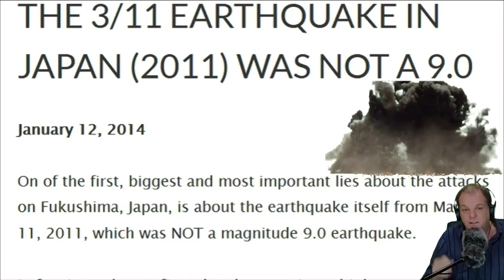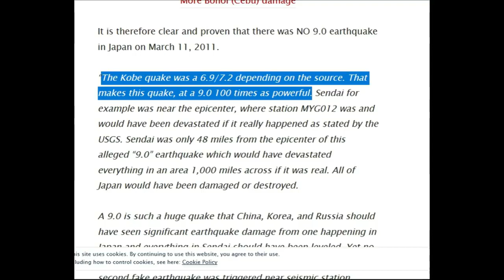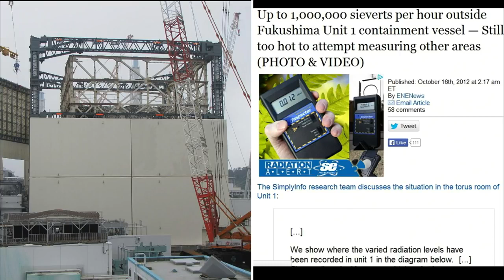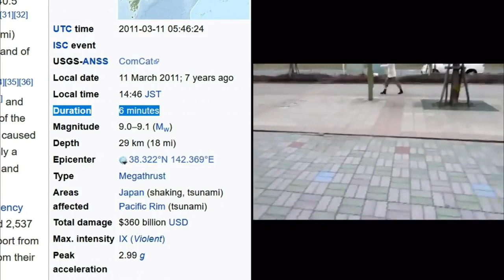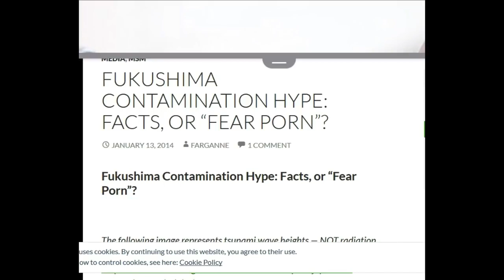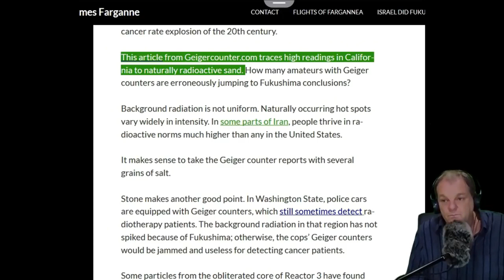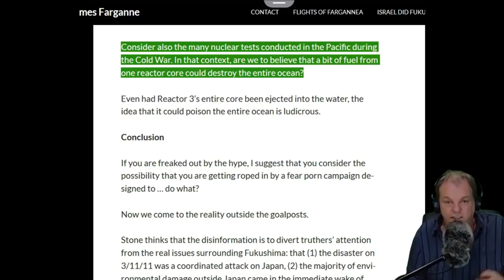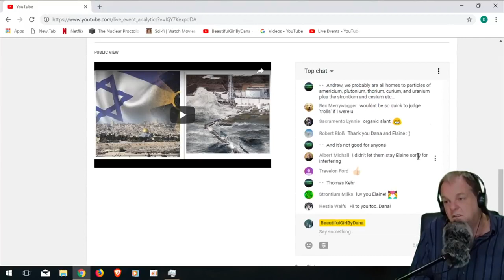Debunking Jim Stone Claims On Fukushima Nuclear Meltdowns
This is a video I produced at the end of 2018 ( Note I did say the Tsunami 2004 at some point by accident but you have to remember how much work it is to put this together and then do it live . )

Jim Stone version was one of many designed to take the blame away from nuclear industry and nuclear plants because of many many many reasons . One reason was the nuclear industry was the most powerful industry world wide and had just been dealt a significant blow .

 Another reason was the Uranium stocks had flatlined world wide and trillions of dollars was lost and the nuclear industry was now under siege . Another reason was the Nuclear renaissances was now over world wide and they needed a fall guy and it could not be nuclear   . Nuclear university's world wide had lost their prestige and momentum .  The radioactive fallout was now covering the entire planet and the death of the planet was in motion .

Fukushima had contaminated the Asian food basket that was Fukushima and surrounding prefectures and country's world wide where banning all food from Fukushima and surrounding prefectures  .  Japan was about to close all 54 reactors across the country and there was a massive incentive to blame the nuclear meltdowns on anything and everything but nuclear . The list goes on and on and on and on .

Hi every one I am Famous Nuclear Celebrity Dana Durnford and I am here to go to war for you and your amazing species on your planet  . The Secret Society & Death Cult known as the Nuclear industry is exterminating you and your loved ones and every species on earth , its time to gut up get educated and fight back  .

Rock bottom prices for limited time on Extinction Level Event Shirts Sweatshirts mugs etc

or use credit card or any of the following at my

Pay Throught iDEAL - SEPA Direct Debit - Canadian pre-authorized debits - Accept Visa, Mastercard, American Express, and JCB payments from customers worldwide -
Apple Pay - Google Pay - Alipay - WeChat Pay - Bancontact - EPS - giropay - Przelewy24 - Sofort - Afterpay / Clearpay - Supported currencies USD, CAD, EUR, GBP, AUD, NZD - Canadian pre-authorized debits - SEPA Direct Debit